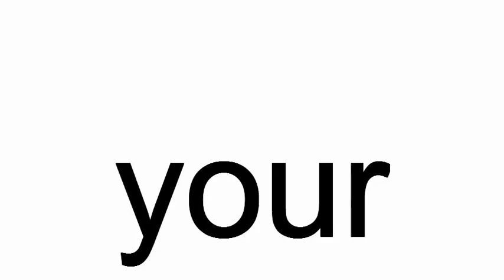your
your This dog can sing. Can your dog?